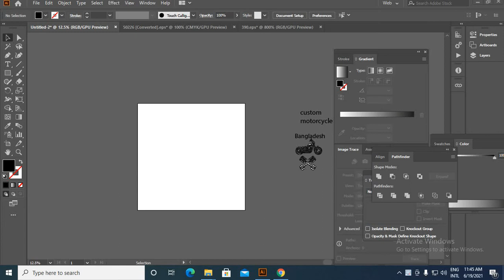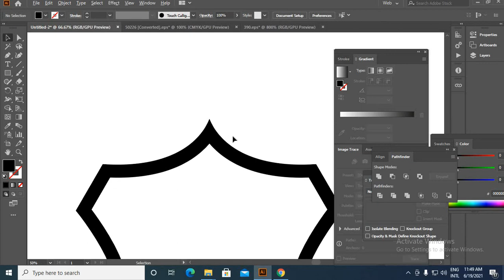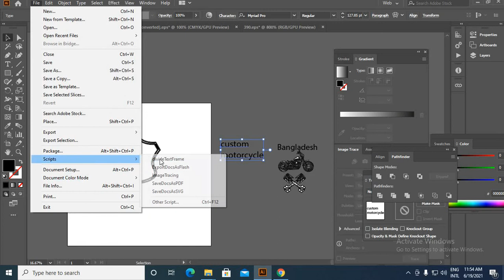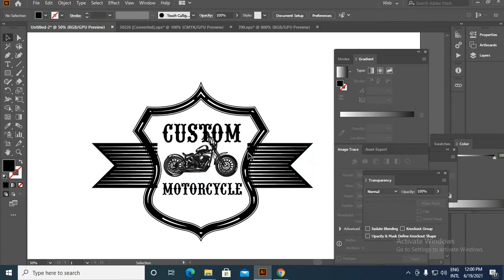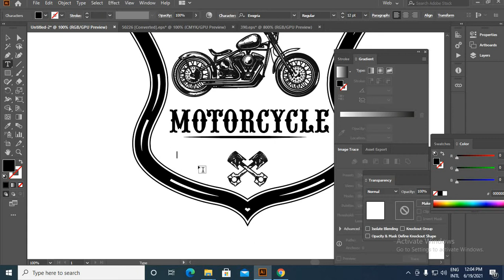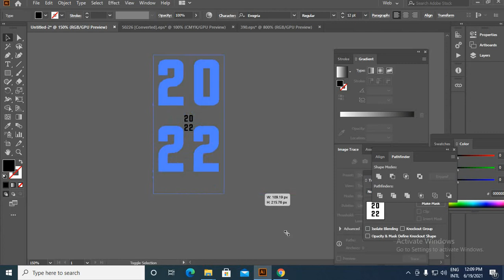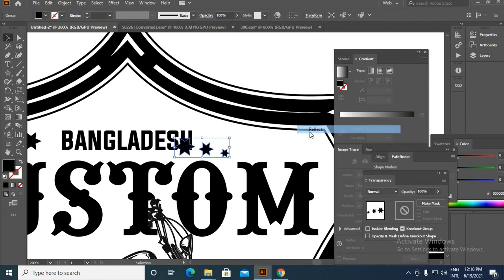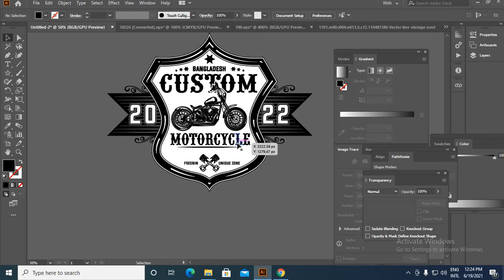Motorcycle and Wing T-shirt design tutorial Bangla T-shirt design in Illustrator Unique Zone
In this video, I have shown how to design motorcycles and custom t-shirts. You can easily understand by watching the whole video carefully. Also, we have more custom t-shirt design tutorials on this youtube channel. Watch them and develop your graphic design skills.

I am a professional t-shirt designer and I publish t-shirt design tutorials through youtube. You can practice by watching T-shirt design tutorials from here. Also if you are already a t-shirt designer then these tutorials of mine will come in handy for you. You can understand at any time there is any trending of T-shirt design.

T-shirt design is one of the many branches of graphic design. There are a lot of competitions in graphic design like other branches like logo design, brochure design, visiting card design. The T-shirt design competition is a bit less than that and if you can show a little creativity then you can design a T-shirt. Because there are no strict rules for T-shirt design. The more creativity you can serve, the more beautiful your design will be. So I think T-shirt design is the best for a freelancing career for beginners especially those who want to learn graphics design.